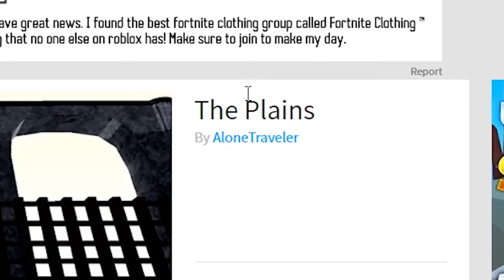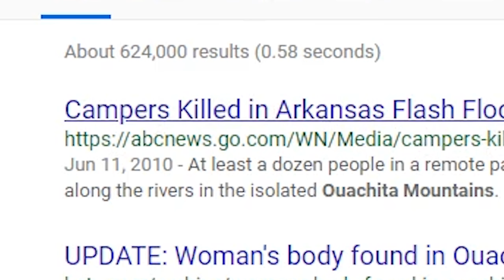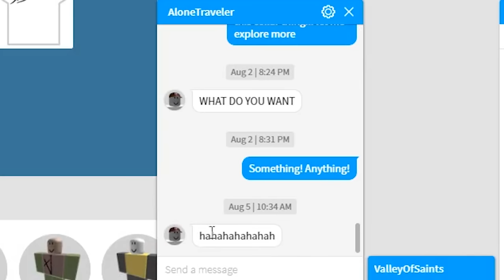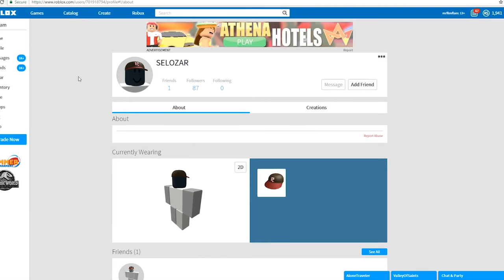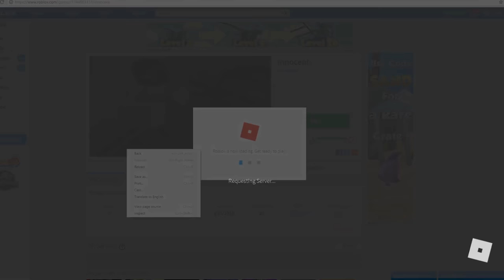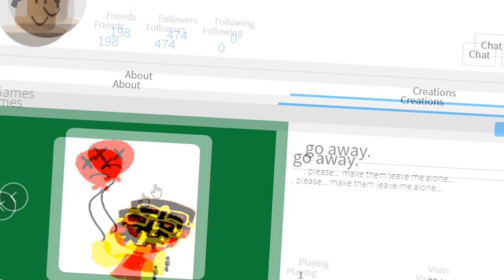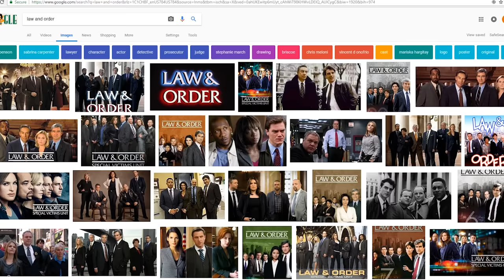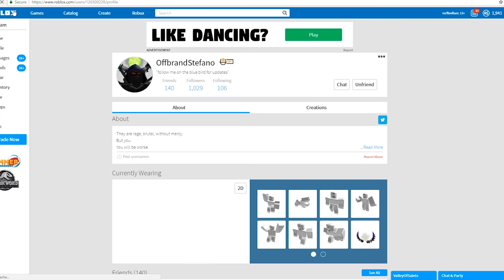DON'T STARE AT THIS ROBLOX PICTURE (something disturbing will happen...)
I went back into AloneTraveler's place and something really really weird happens when you go into the house in "The plains"... don't try it with the lights off tbh lol